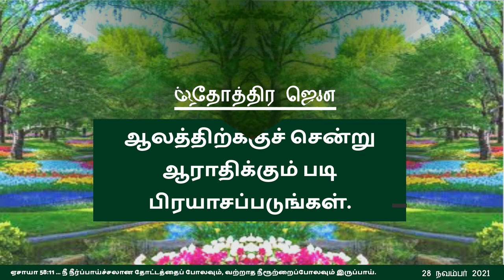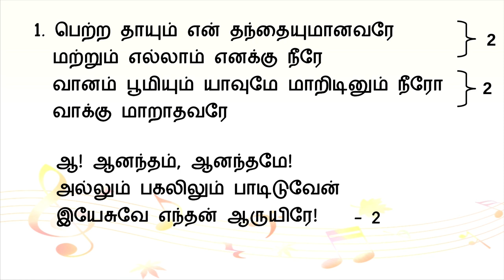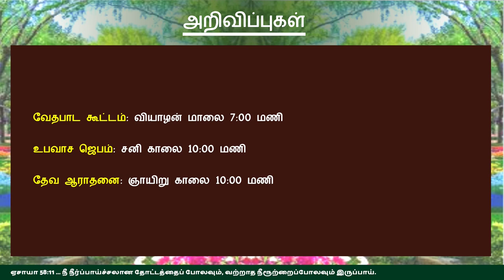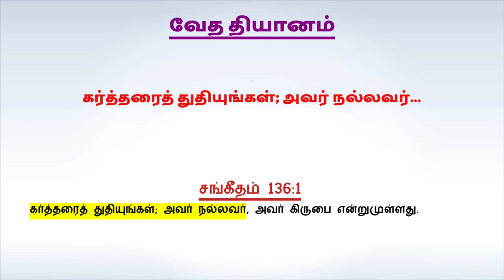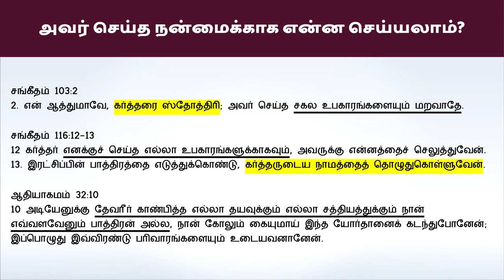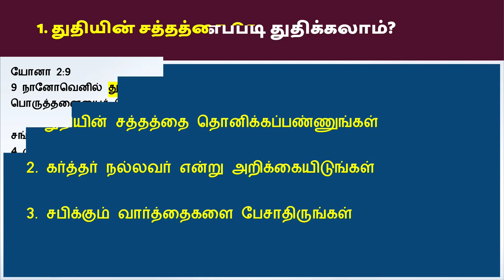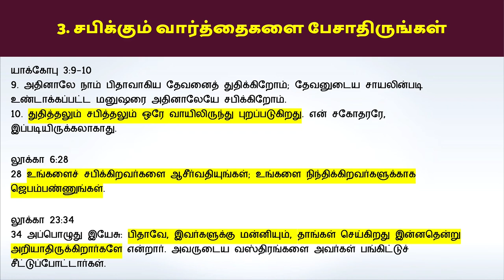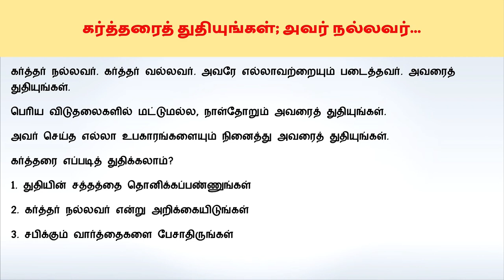"கர்த்தரைத் துதியுங்கள்; அவர் நல்லவர்..." - ஞாயிறு ஆராதனை 28 நவம்பர் 2021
சங்கீதம் 136:1 கர்த்தரைத் துதியுங்கள்; அவர் நல்லவர், அவர் கிருபை என்றுமுள்ளது.

கர்த்தர் நல்லவர். கர்த்தர் வல்லவர். அவரே எல்லாவற்றையும் படைத்தவர். அவரைத் துதியுங்கள்.
பெரிய விடுதலைகளில் மட்டுமல்ல, நாள்தோறும் அவரைத் துதியுங்கள்.
அவர் செய்த எல்லா உபகாரங்களையும் நினைத்து அவரைத் துதியுங்கள்.
கர்த்தரை எப்படித் துதிக்கலாம்?
1. துதியின் சத்தத்தை தொனிக்கப்பண்ணுங்கள்
2. கர்த்தர் நல்லவர் என்று அறிக்கையிடுங்கள்
3. சபிக்கும் வார்த்தைகளை பேசாதிருங்கள்